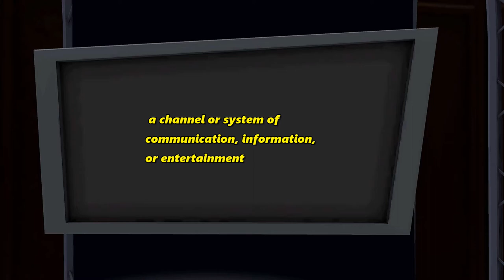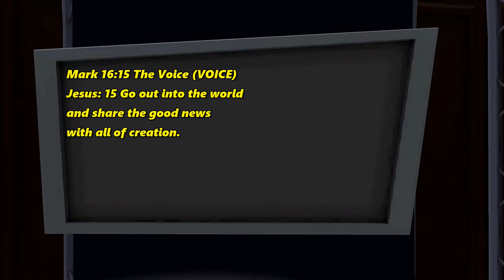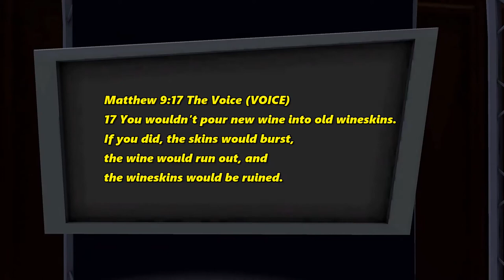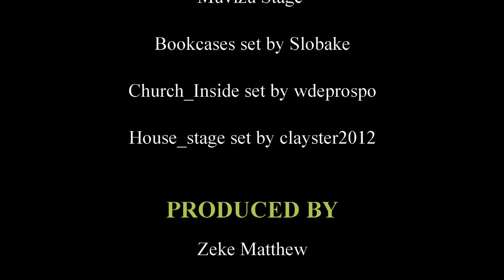What is wrong with Christian media?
Today we will be discussing what is wrong with Christian media and the problem with Christian media in this video. Join me as we discuss what is wrong with Christian media and why and the issues with it. As well as way to turn this this around.